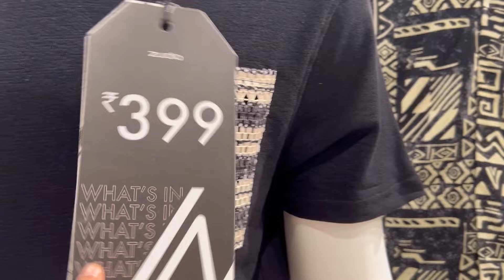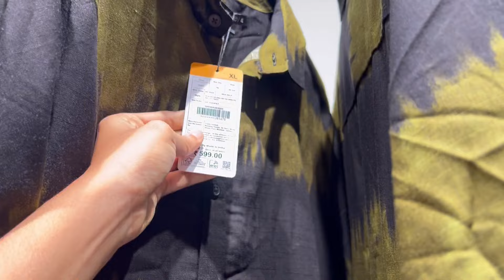Zudio amazing collection of the week🤌🥹||ceyonafernandes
Heyloo guys
All the content on this channel was created by me unless otherwise stated.Please don't use my content or videos without permission.